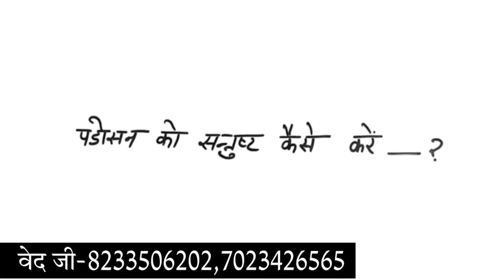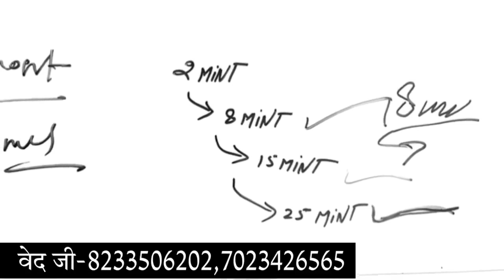21 Days Challenge | Change Your Life in Just 21 Days | Best Motivational Video in Hindi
How to Change your Life in 21 Days challenge ( Watch This Video Before It's Too Late)